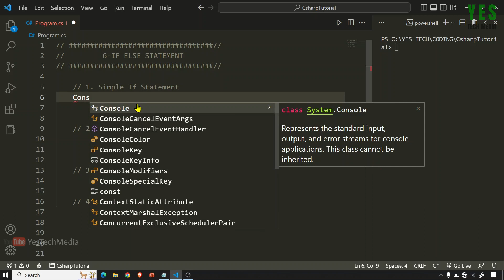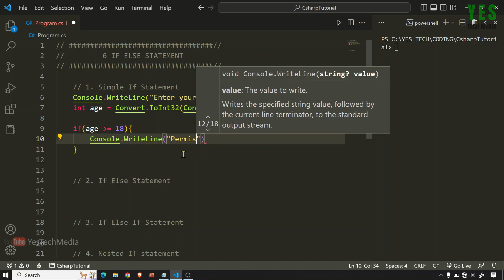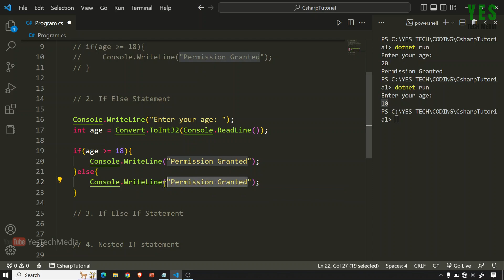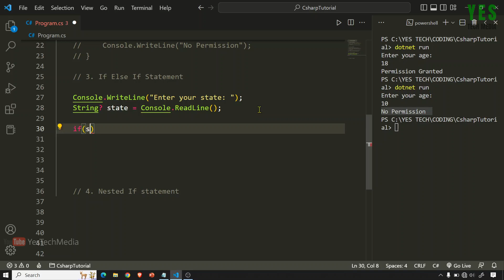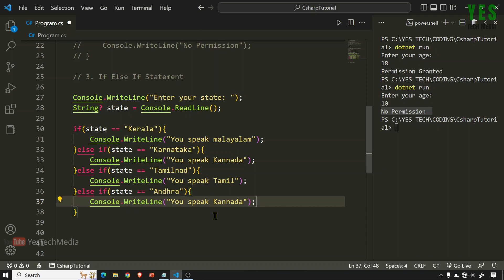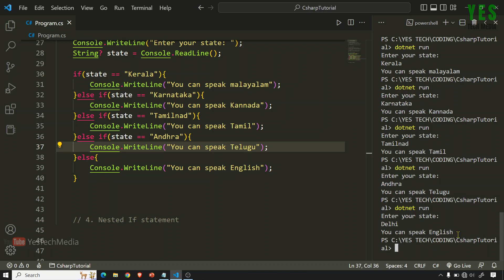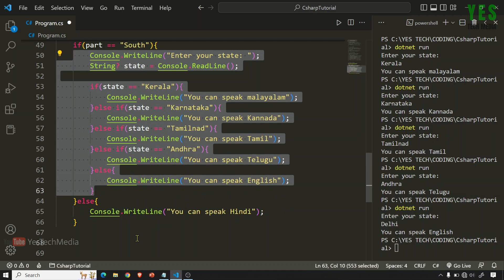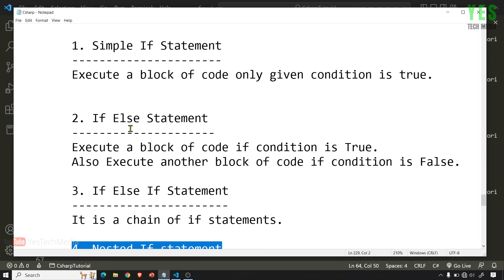IF Statements | C# (C sharp) Malayalam Tutorial | Part-6